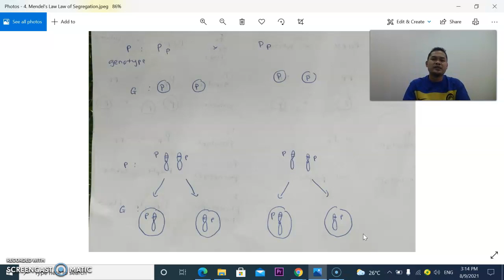Sem 1 Chapter 4 no 4 Law of Segregation review